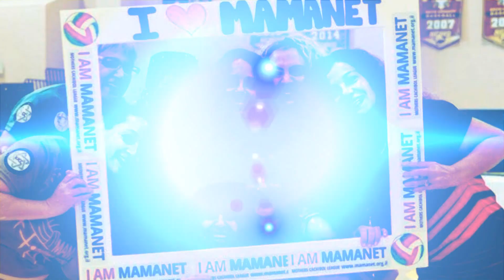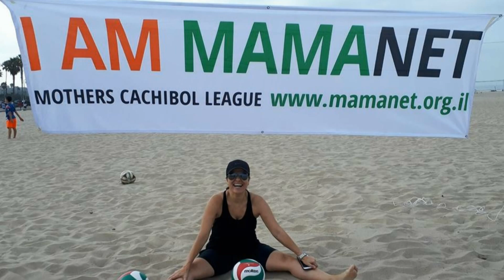MAMANET L A 2017 - 2018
FIRST SEASON MAMANET LEAGUE  L.A 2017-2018